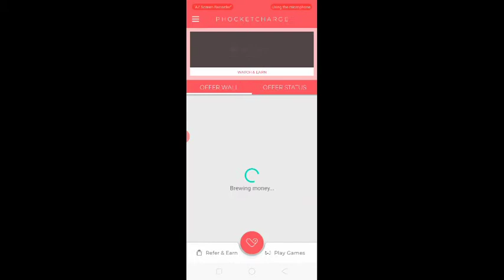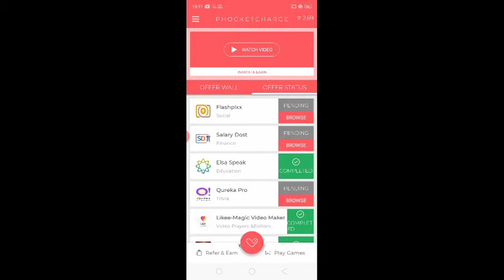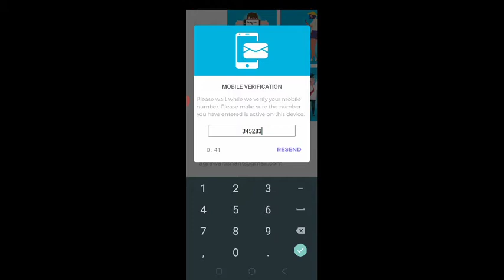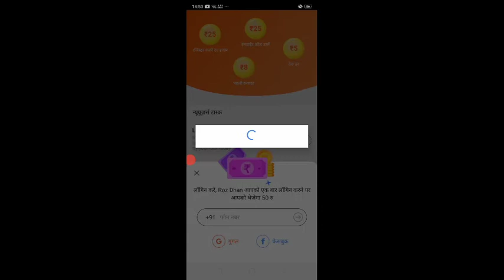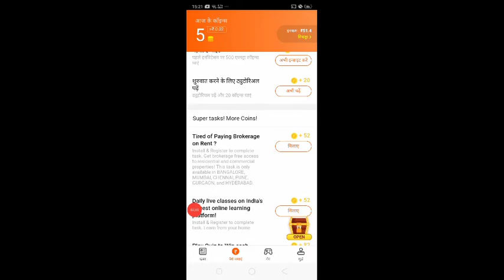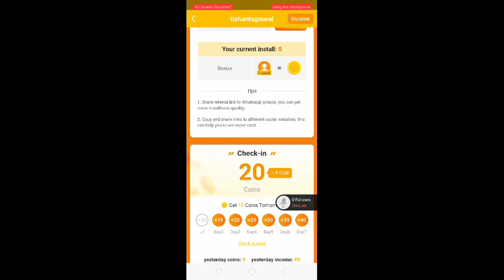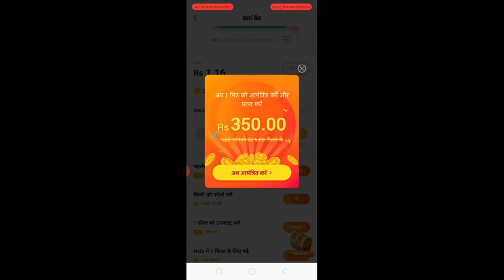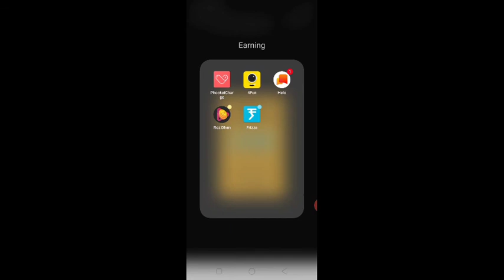Top 5 paytm cash earning application in lockdown free time. Best apps to earn paytm cash.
Hello दोस्तो इस video में आपको मेने 5 ऐसी earning app बताई है जिनसे आप हर दिन 1000 rs तक कमा सकते हो।

1. Top 5 earning application
2. Best application for paytm earning
3. Top 5 apps for paytm cash
4. Top 5 earning apps
5. Top 5 earning application
6. Paytm cash earning application
7. Earn paytm cash
8. Best paytm earning application
9. Top 5 paytm cash earning application
10. Earning application in lockdown
11. Top 5 earning application in lockdown
12. Paytm cash earning apps in lockdown

Previous videos -

Motivational quotes - रिश्ते में विश्वास और मन में प्रेम हो तो रिश्तो में कभी दरार नही आती।